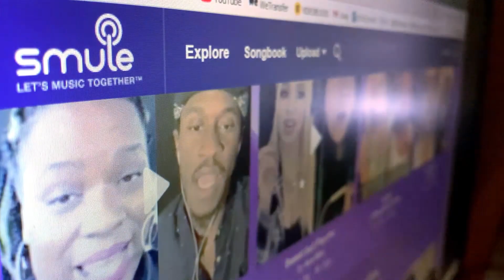Su vida amorosa es todo un desastre | Tengo Talento Mucho Talento T25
Fabiola tiene una historia de amor más interesante que su interpretación.